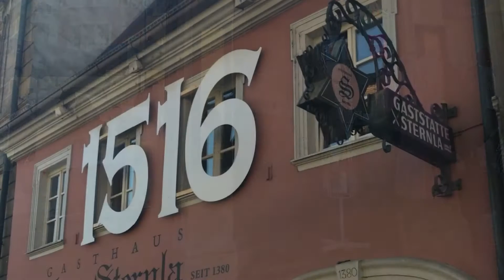BAMBERG Sandkerwa 2016 und Weltkulturerbe! HD-Video/Bilder Mix!